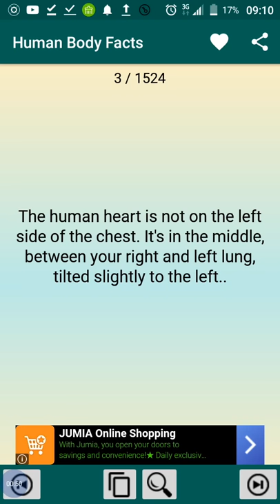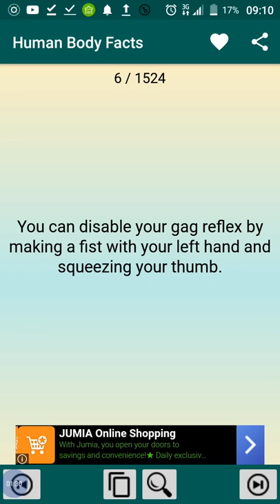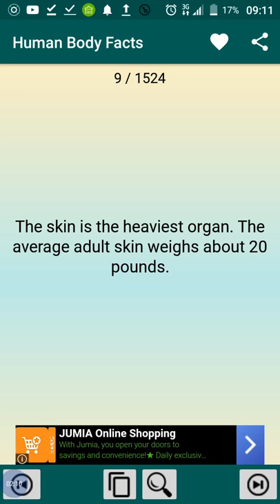10 Amazing Facts About the Human Body That Will Shock You